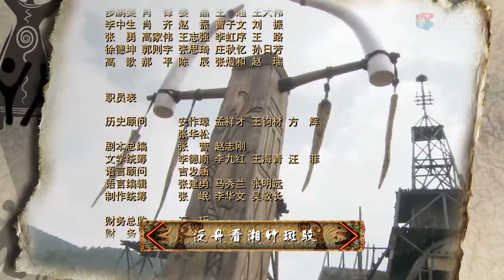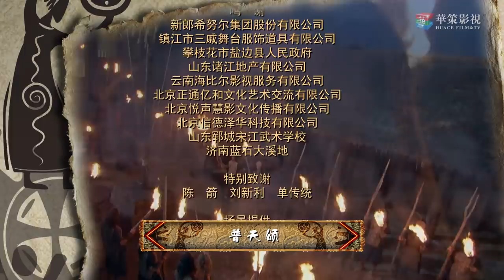【大舜 EP28】一起穿越回四千六百年前看看吾辈之楷模！ | 宗峰岩 赵文瑄 杨梓铎 | DA SHUN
【Hotpot Video】YouTube官方频道： 【Hotpot Video】Facebook： 【Hotpot Video】Twitter： 【Hotpot Video】Instagram：

►剧集信息：
导演: 吴子牛
编剧: 张晓虎、张浩、李鲁轲
主演: 宗峰岩/赵文瑄/杨梓铎/黑子/修庆/沈傲君
类型: 剧情
制片国家/地区: 中国大陆
语言: 汉语普通话
首播: 2015-07(中国大陆)
集数：35
单集片长: 45分钟

►剧情简介：
大舜是四千六百多年前的上古英雄，由于他“至孝”的名声，和耕作、渔猎、制陶等方面的卓越才能，以及人品、人格的独特魅力，被华夏首领唐尧看中，将娥皇和女英两个女儿嫁给大舜。大舜不负圣命初展才华，他治理华夏、东夷流血争夺的妫汭之地，使其一年成聚，两年成邑，三年建都，成为双方的贸易中心。当时天下洪水泛滥，四凶作乱，身为摄政王的大舜杀了治水不力带头谋反的鲧，然后启用鲧的儿子禹继续治水，终于降服了水患，发展了经济。大舜在政治上以德治国，修订立法，建立五刑，使民族融和，天下和谐。最终，一统天下的大舜将帝位禅让给禹而不是自己的儿子商均，成为历史上伟大的帝王和原始民主制度的楷模.

►Synopsis：
Dashun was an ancient hero in 4600 years ago. Because of  his outstanding ability in farming, fishing and pottery making, as well as his unique personality， he was favored by Tang Yao, the leader of China, and married the two daughters of emperor Tang Yao. Dashun lived up to his holy destiny and showed his talent at the beginning. He ruled the land of GuiGui, which was contested by Huaxia and Dongyi. He made it a gathering place in one year, a city in two years, and a capital in three years, and became the trade center of both sides. At that time, the world was inundated with floods, and four evil men made a riot. As regent, Dashun killed the Gun who failed to control the flood and took the lead in rebellion. Then Yu, the son of Gun, continued to control the flood. Finally, he conquered the flood and developed the economy. In politics, Dashun ruled the country with morality, revised the legislation, and established five punishments to make the nation harmonious and the world harmonious. Finally, Dashun, who ruled the country, abdicated the throne to Yu instead of his son Shang Jun, becoming a great emperor and a model of primitive democracy in history.